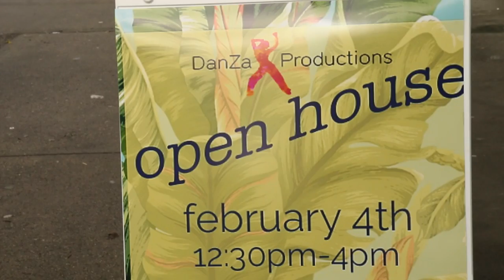DanZa Productions promo video 2018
Song credit - Ah Jeo aka Jeo the Dancer